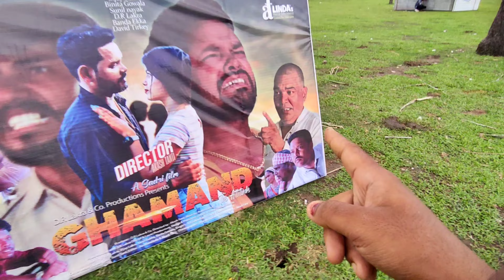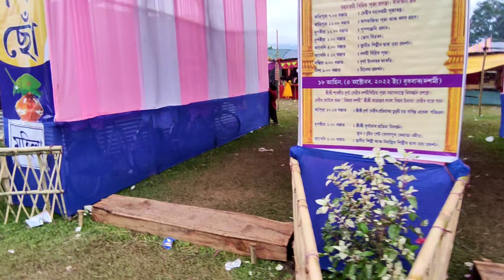DOOMNI DURGA PUJA VLOGS// Sadri Vlogs// Doomni, BAKSA, Assam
DOOMNI DURGA PUJA VLOGS// Sadri Vlogs// Doomni, BAKSA,  Assam ‎@Bikash Urang